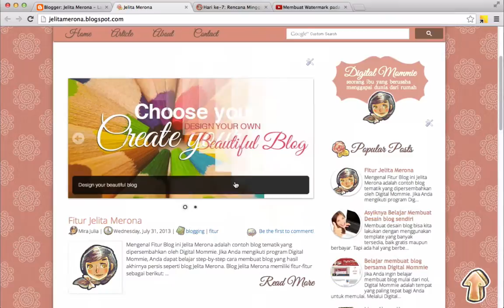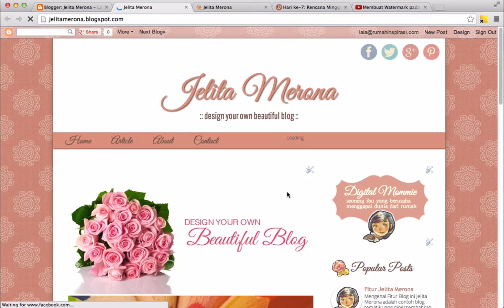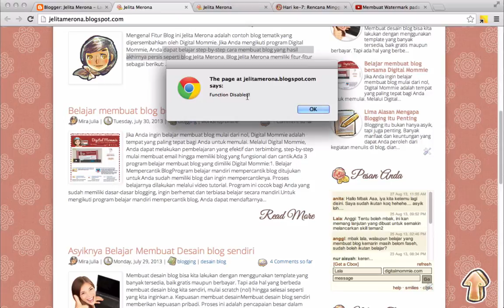Mencegah Copy Paste pada Blog